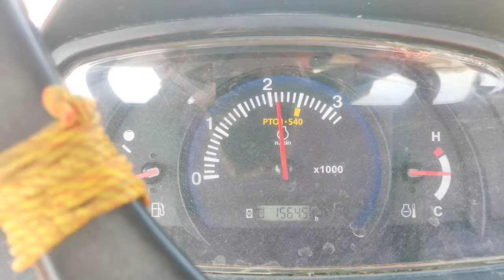आज तो हद कर दी भाई tractor ने rotavator Harrow एक साथ चलाई || Kubota mu 4501 4wd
Kubota mu 4501 4wd tractor new model
Kubota tractor rotavator performance
Ek saath Harrow aore rotavator video
Kubota 5502 rotavator performance
Kubota Harrow performance
Japan ka tractor konsa hai